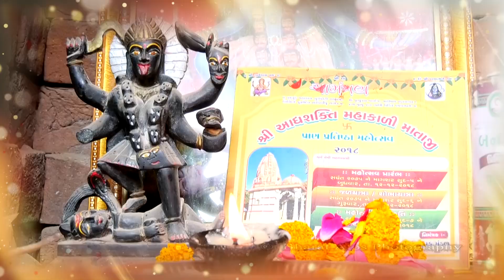Ma tara Ashirvad ...|| Mahakali mataji Havan High light || Bharat Atos Photography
Ma tara Ashirvad ..
Mahakali mataji Havan High light
Bharat Atos Photography

Mahakali Mataji Pran pratishtha mahotsav Highlight

Video : Bharat Atos
Photography: Govind chaudhary
Asst . Camera : N J Chaudhary
Drone : Jayesh panchal
Location: Patosan
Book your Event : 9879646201